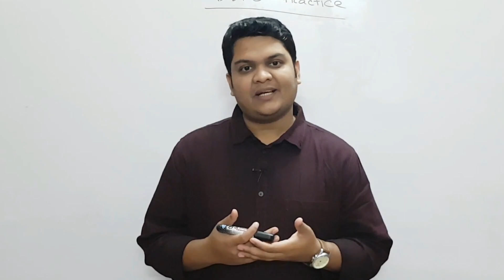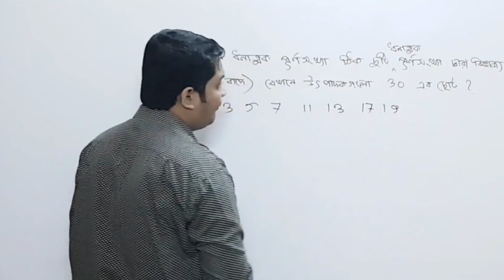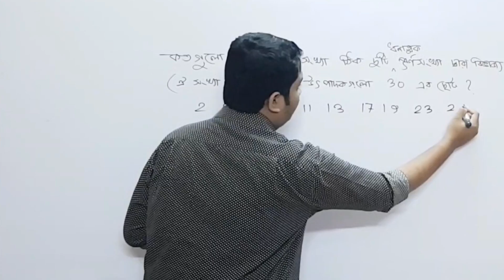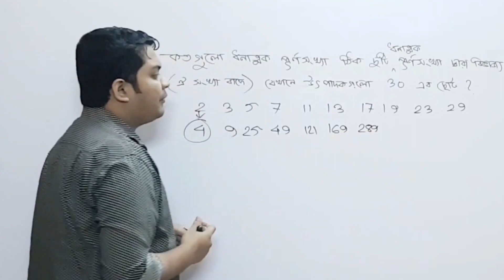উৎপাদকঃ পর্ব ৪ || বিভাজ্যতা | গণিত অলিম্পিয়াড প্রস্তুতি | Math Olympiad Practice || Learn With Pavel